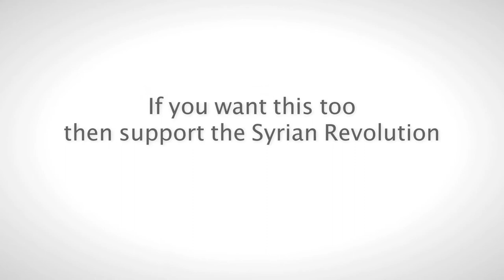Ciwan Haco - Şivan Perwer - Nizamettin Ariç - Mizgîn Tahir - Hani Mojtahedy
Ciwan Haco  Şivan Perwer  and other Kurdish artists support the Syrian revolution1080P HD 1

هانى موجتهدى
جوان حاجو